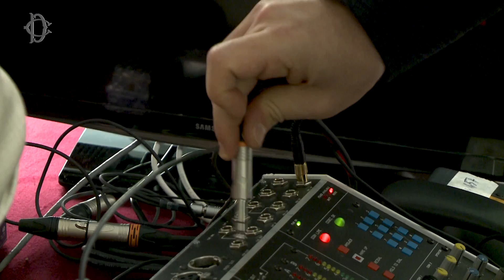La Camera si prepara alla seduta inaugurale della XVIII legislatura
La Camera dei deputati è convocata venerdì 23 marzo 2018 alle ore 11.00 per la prima seduta della XVIII legislatura. All'ordine del giorno figurano: la costituzione dell'Ufficio provvisorio di Presidenza; la costituzione della Giunta delle elezioni provvisoria e la proclamazione di deputati subentranti; l'elezione del Presidente che avrà luogo per scrutinio segreto.

Nel video i preparativi per la seduta inaugurale.